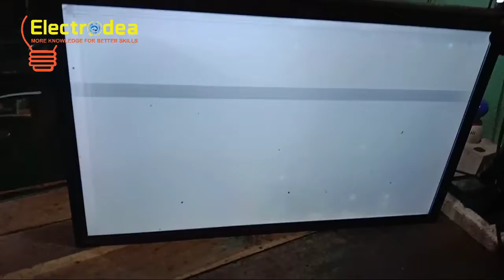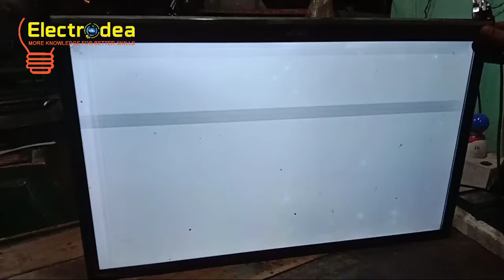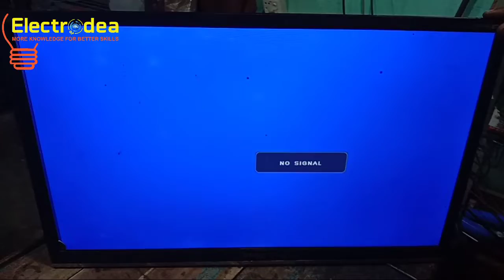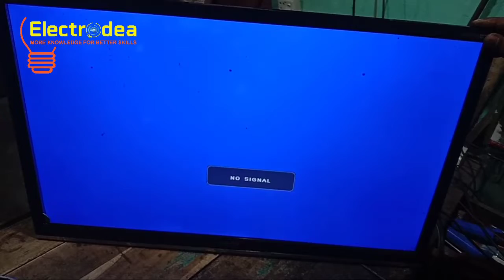Led tv panel repair and modification প্যানেল মেরামত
singer 28" led tv panel modification vedio using panel bypass method
by Technician al-amiN
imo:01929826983